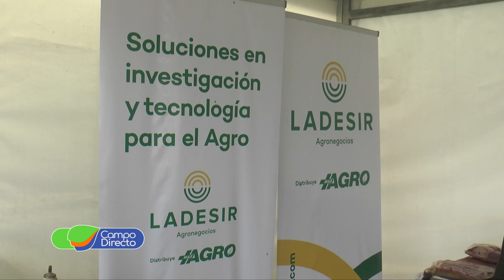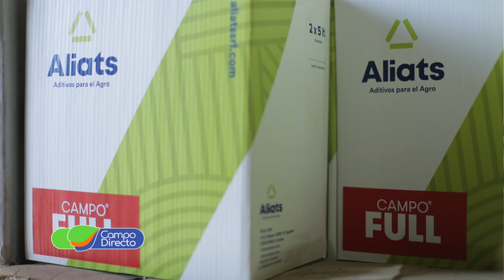Ladesir presente en Expoactiva 2022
Continuamos presentando “Expoactiva Nacional”… La muestra más importante de Uruguay. Participaron más de 300 expositores en una muestra en pleno crecimiento.